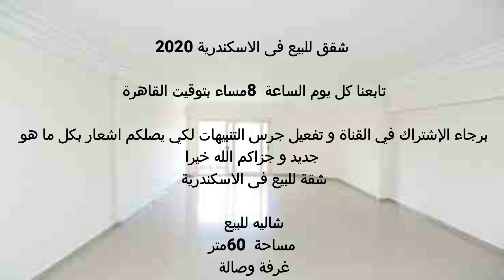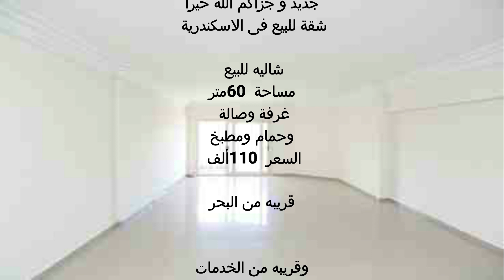ارخص شاليه للبيع بالاسكندرية 65 م السعر 110 ألف عدادات قريب من البحر سوبر لوكس